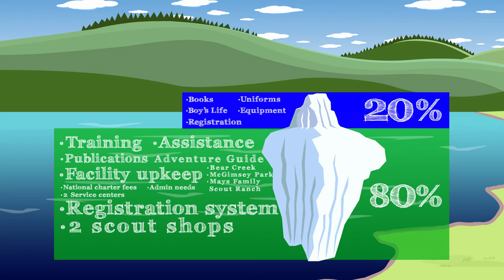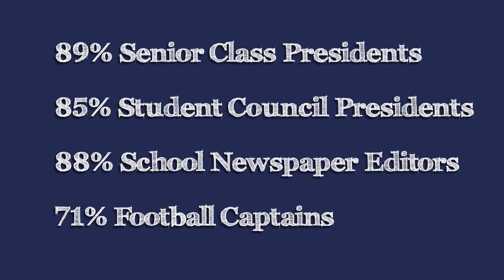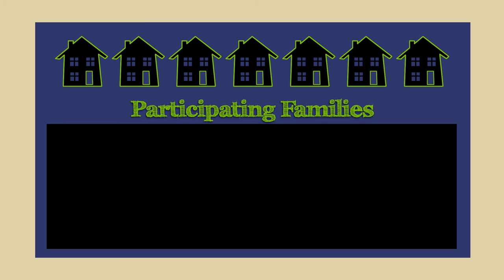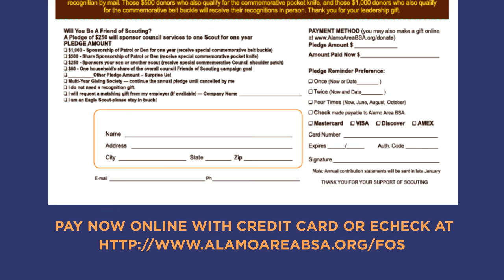Family Friends of Scouting 2016 - Boy Scouts of America Alamo Area Council Video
This is the Family Friends of Scouting 2016 Donation Video by the Boy Scouts of America, Alamo Area Council.

Friends of Scouting is the annual giving program that involves parents, volunteers and Scouting alumni in the community in supporting the delivery of council services to each Scouting household.

The program is available to any interested person. Each individual is invited to support Scouting according to his or her interest or ability, although a pledge of $250 will sponsor council services to one youth for one year.

You may make your gift directly to the Alamo Area Council with your credit card or electronic check.

There are several programs you may designate your gift to or you may make an unrestricted Friends of Scouting contribution.